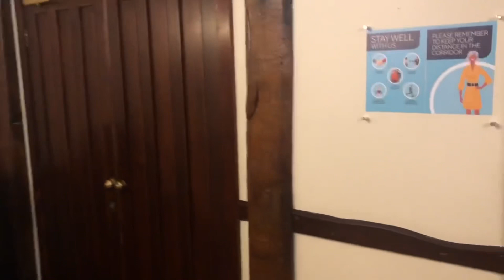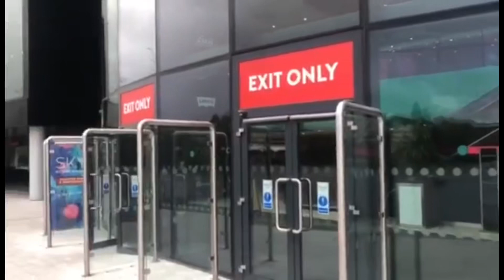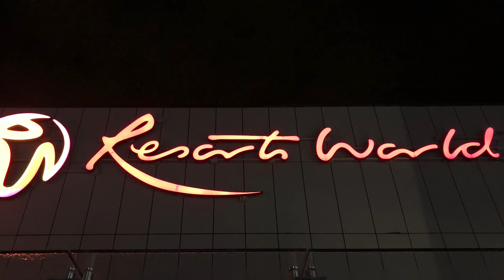Stratford & Resorts World Birmingham... Still NOT in Las Vegas!